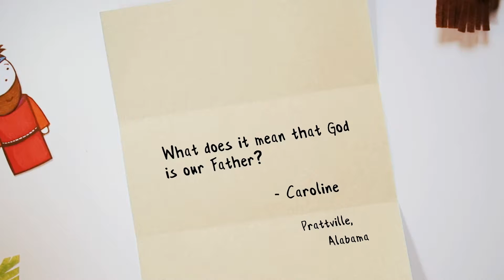July 25, 2021 | Elementary Age